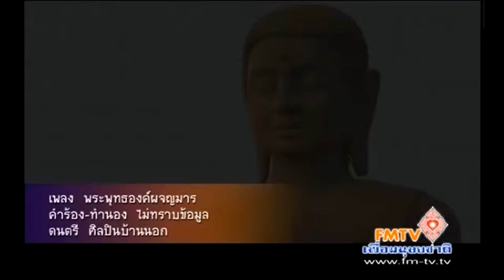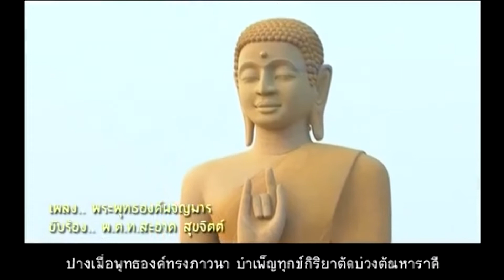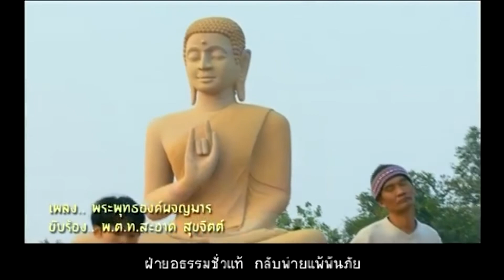เพลง พุทธองค์ผจญมาร โดย พตท สะอาดดี สุขจิตต์